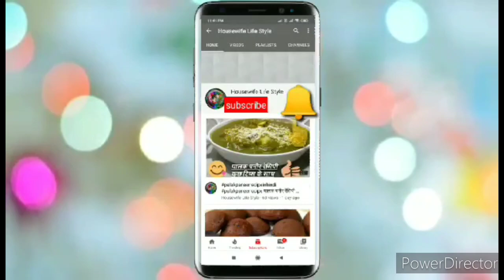Easy And Quick Bread Pudding|| Bread Pudding Without Oven|| Bread Pudding Recipe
Easy And Quick Bread Pudding|| Bread Pudding Without Oven|| Bread Pudding